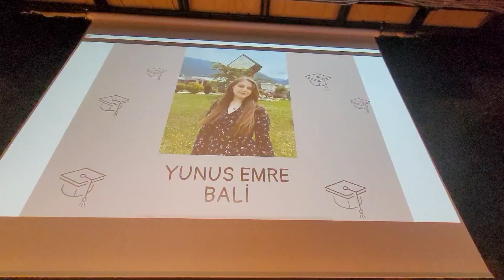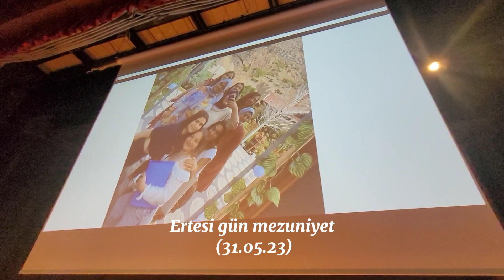P-ROOOO-VAAAA (AÇÜ PDR'nin İlk Mezunları)